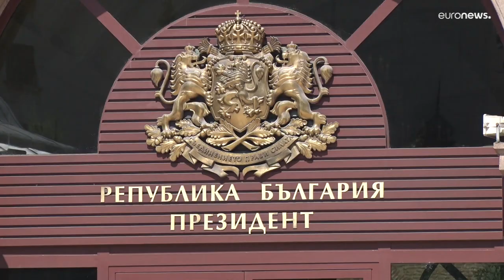Spionageverdacht: Bulgarien weist 70 russische Diplomaten aus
Die Maßnahme hat der scheidende bulgarische Regierungschef Kiril Petkow angekündigt, dessen Koalitionsregierung vergangene Woche über ein Misstrauensvotum gestürzt war.